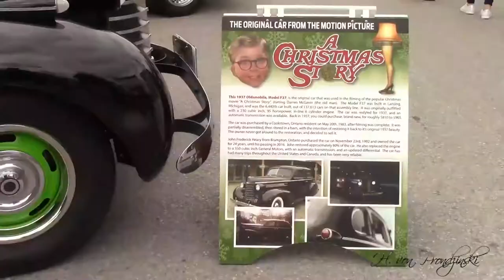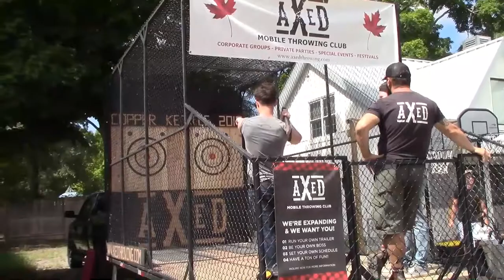Creemore Copper Kettle Festival 2019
The party was brewing on August 24th 2019 in Creemore.The sights and sounds,the food and refreshments was just amazing. Perfect weather to walk along the road and admire all the classic cars. This was another perfect Copper Kettle event in Creemore. Looking forward to 2020